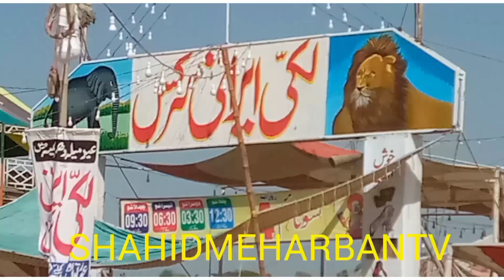اغوا کار اور معصوم بچی۔SHAHIDMEHARBANTV@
اغواکاراورمعصوم بچی میلے میں بچھڑی معصوم بچی اغوا کار کے ھتھے چڑھ گٸی۔باپ پاگلوں کیطرح بیٹی کو تلاش کرتا رھا انجام کیا ھوا۔بچی نے کیسے جان بچاٸی